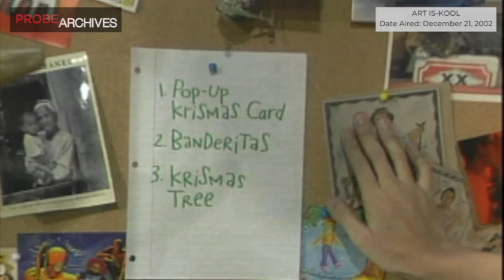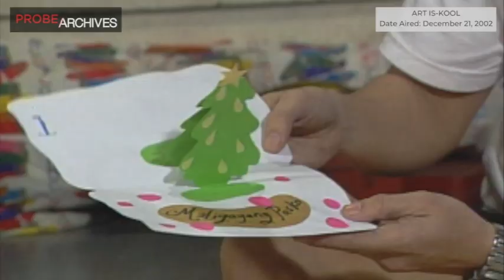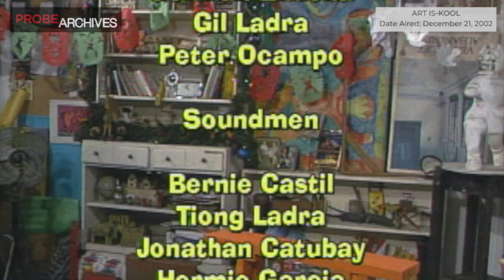Probe Archives: Happy Birthday Kuya Robert!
Maligayang kaarawan sa aming nag-iisang Kuya Robert Alejandro!
Throwback muna sa unang episode ng ‘Art is Kool’ kung saan unang pinauso ni Kuya Robert ang paggawa ng mga drawing gamit ang ating pirma/sulat-kamay!

Happy birthday ulit, Kuya Robert!

Hangad namin na patuloy kang pagpalain ng Diyos ng magandang kalusugan! Mahal ka namin sa Probe!